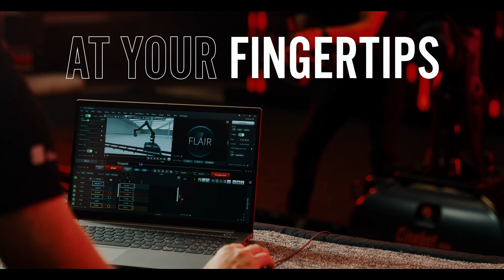DEV vs JEET vs SHAKIB KHAN | Clash Of Superstars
🎬Movie Clip Credits:
Priyotoma
Manush
Kishmish
Byomkesh O Durgo Rohosyo
Bagha Jatin
Golondaaj
Tonic
Saajbati